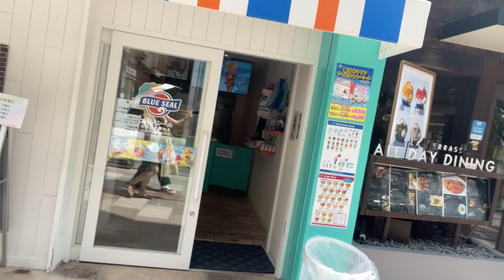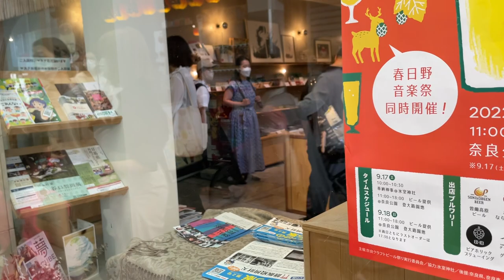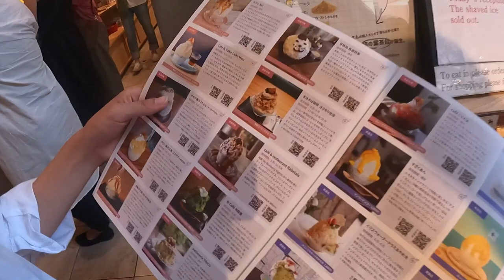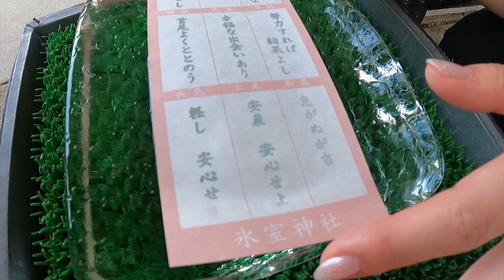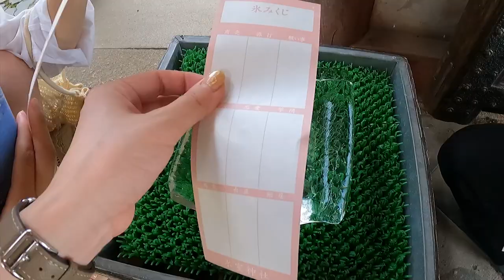【Vlog】ペラもり女子旅 vol.1 ~奈良編~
【出演】ゆうき、しげもも、みう

【企画】ゆうき

【編集】ゆうき

【お店】
・ほうせき箱 (かき氷)
奈良県奈良市餅飯殿町47

・スターバックス奈良公園バスターミナル店

・三山亭食堂
奈良県奈良市春日野町11

ペラもりチャンネルへようこそ！
アカペラを通じて知り合った仲間たちでエンターテイメントをお届け。
動画の感想や、こんな企画が見たい!!などぜひぜひ気軽にコメントしてください！

【アカウントリンク】